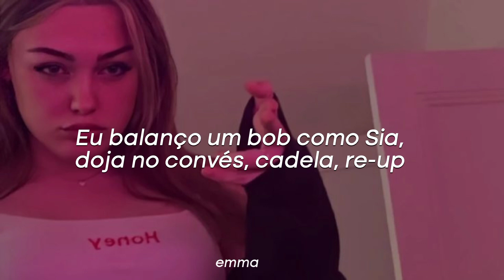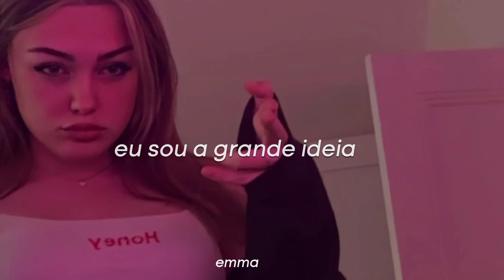doja cat // tia, tamera (sped up tik tok remix) [tradução] | cabelo crescer longo como chia